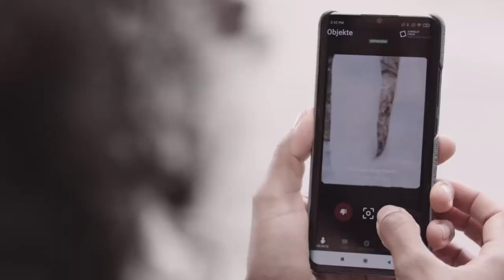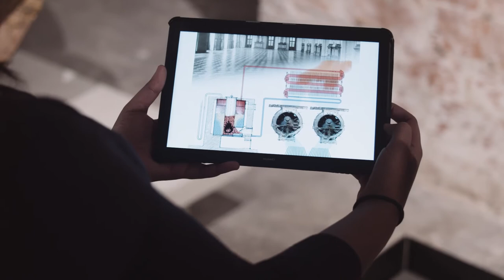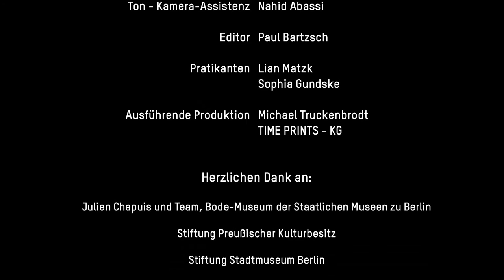Der humboldt’sche Kosmos im digitalen Raum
Das museum4punkt0-Teilprojekt der Stiftung Humboldt Forum im Berliner Schloss entwickelt unter Einbezug von Gamification-Ansätzen Tools, um BesucherInnen zur Interaktion mit Museumobjekten zu motivieren.